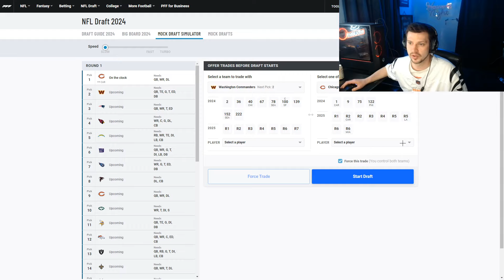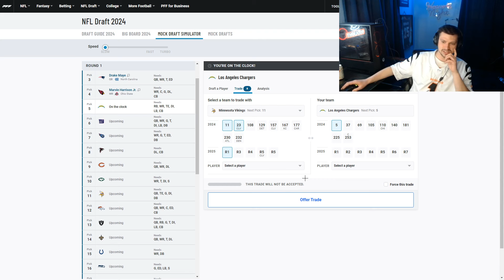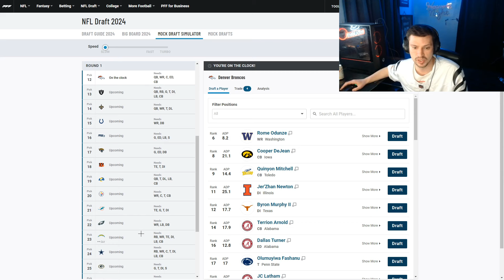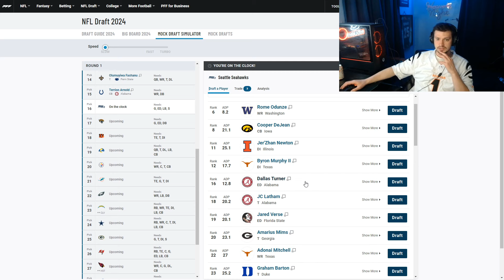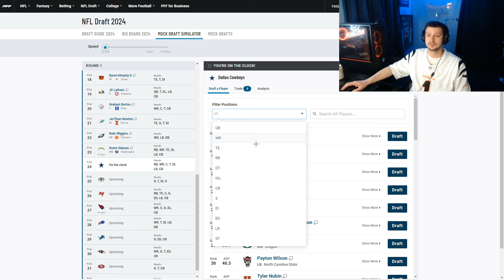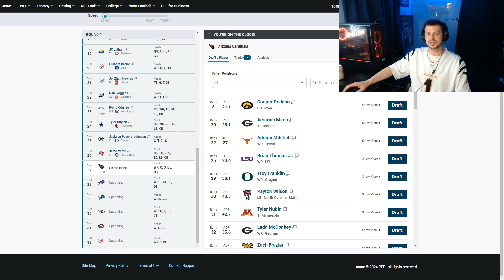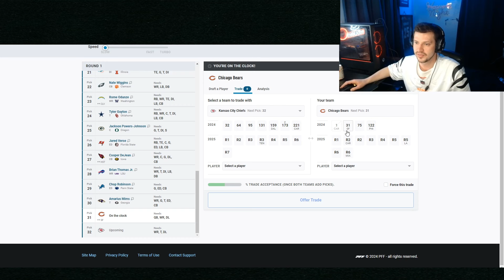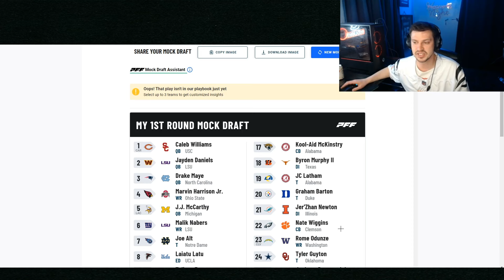My 2024 NFL Mock Draft!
One day left until the 2024 NFL draft! I made some shocking trades and selections that could potentially happen! Who's team will make the worst pick?

I will be making a comeback to Twitch at some point in the future.